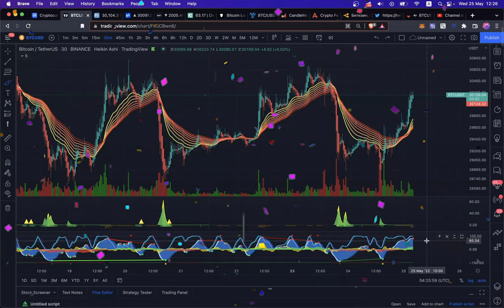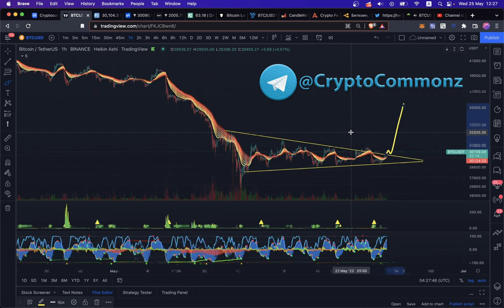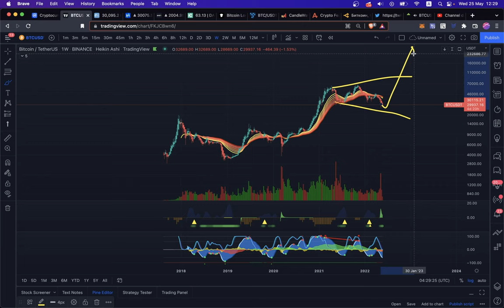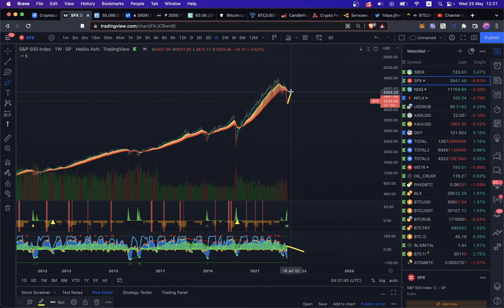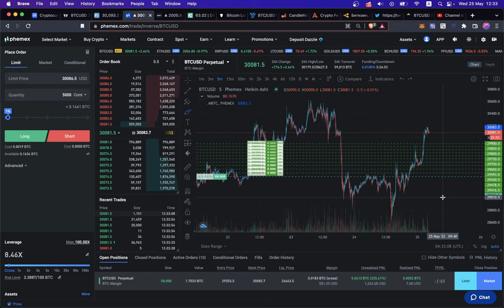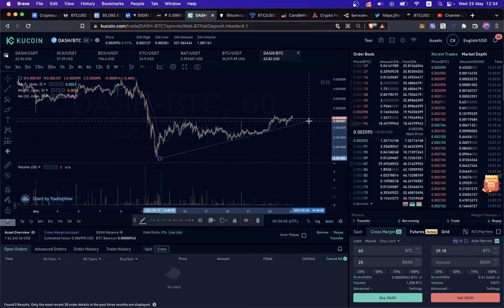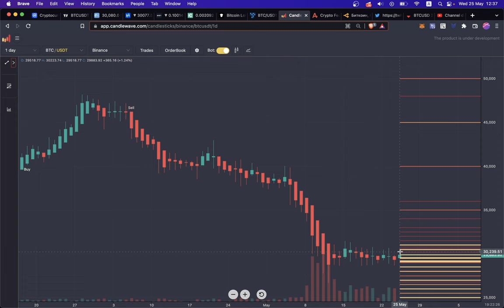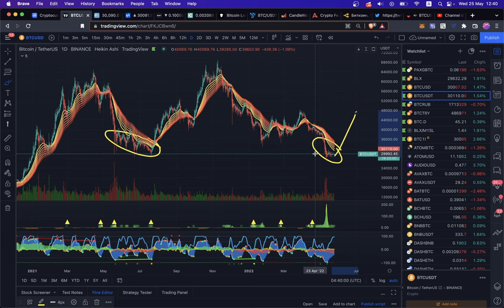BiTCOiN, DASH - ДЕЙСТВУЙ ПРЯМО СЕЙЧАС! [Продавать Нельзя Покупать]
🎧 Трек в конце - Rage Against The Machine "Guerrilla Radio"

BTC: 1JcJgpSHbrRwgnvLeteXNfNXxLgpDuxyMP
ETH: 0xC8b0CF755bec8155D371676D77A579D7E15fd7eD
DASH: XuhZGGGezSEqnDq5ETBkiMc4ARfS6UxQAi
LTC: LfGpGJjkcrgZV12VNnQdEx79uHgeHSS8oG